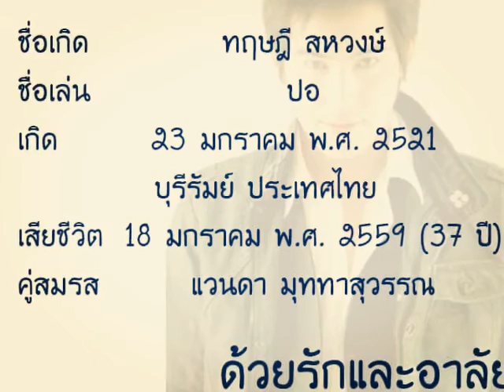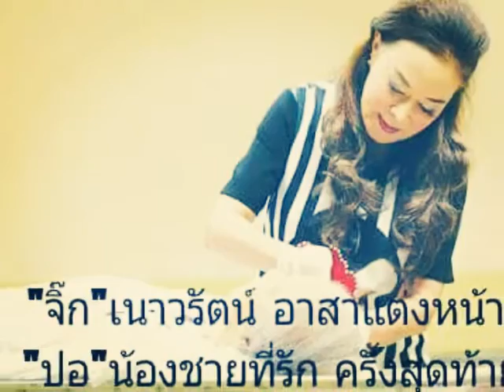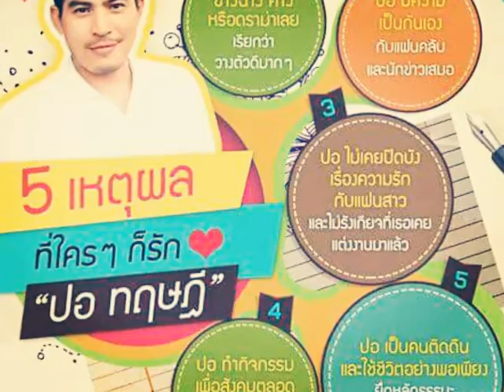ขอไว้อาลัย ปอ ทฤษฎี สหวงษ์